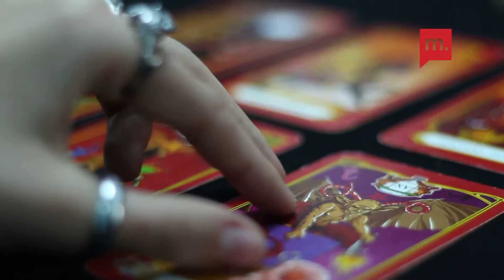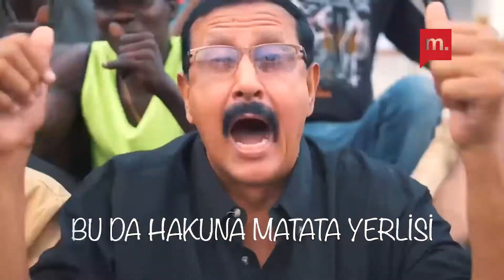Bilinmeyen Spor Hikayeleri (8): Bison Dele - Cesedi bile bulunamayan emekli basketbolcu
Medyascope Haber Koordinatörü Kaya Heyse’nin sesi ve Spor Servisi Editörü Doğa Üründül‘ün kaleminden, NBA'de şampiyonluğu bulunan ve 30 yaşında emeklilik kararı alan Bison Dele'nin hikayesini izleyebilirsiniz. Neden öldürüldü, cesedi neden bulunamıyor, küçük kardeşi katil mi? Sorularının halen netlik kazanmadığı gizemli cinayet dosyasını sizler için hazırladık.